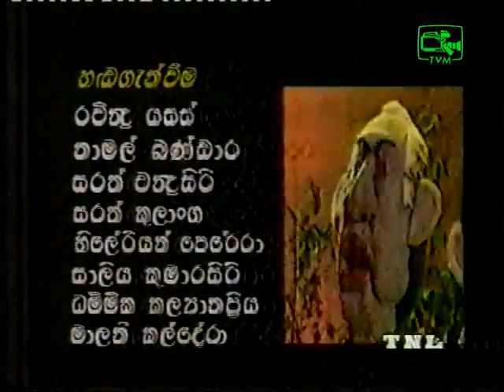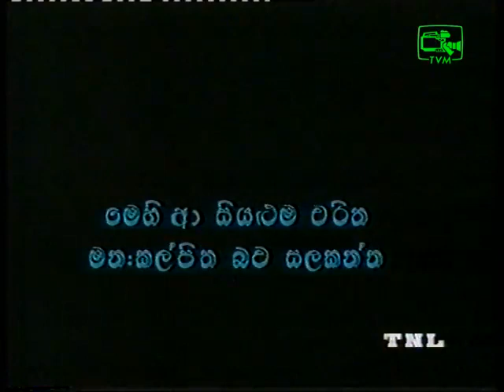Always Brake Down sweet memories from Torana archives අධ්‍යක්ෂණය - සද්ධාමංගල සූරියබණ්ඩාර